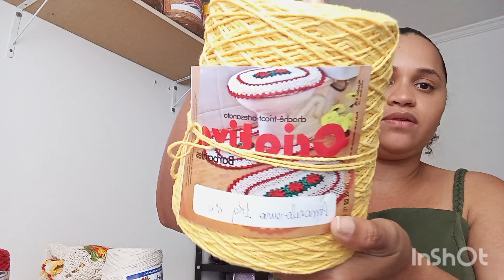vlog 02/10 mais um jogo de banheiro // minha opinião sobre esse barbante 🤔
oii família venha me acompanhar aqui também 👇🏾